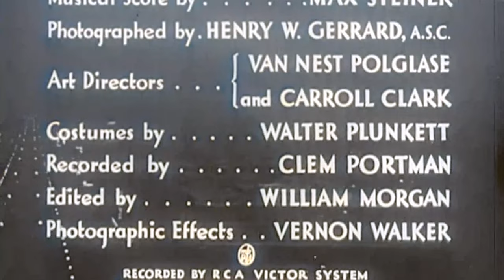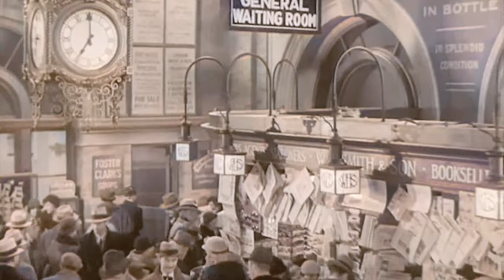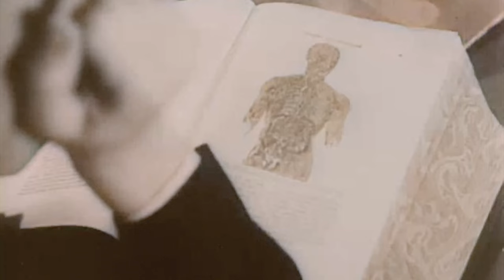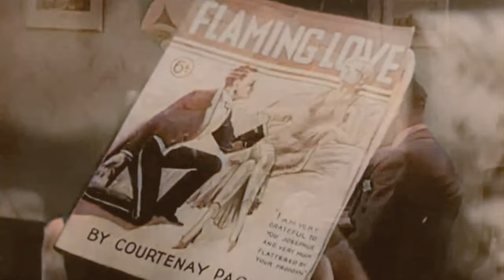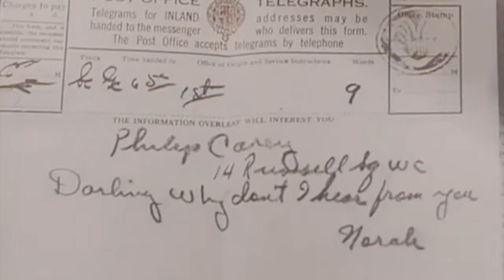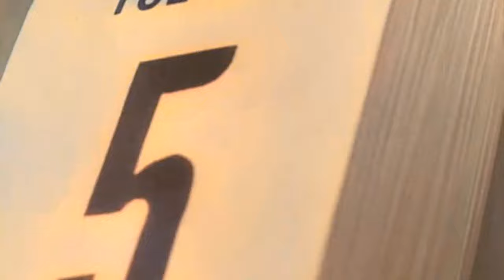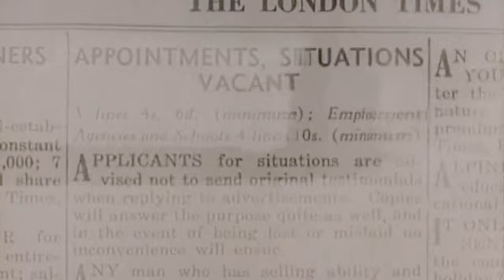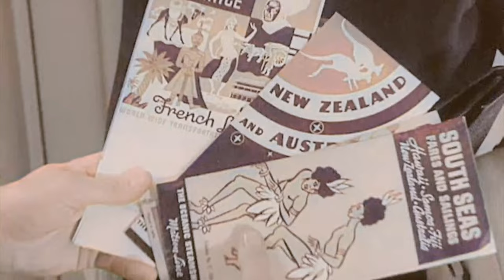1930s Drama: Of Human Bondage (4K Colorized)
Of Human Bondage is a 1934 American drama film directed by John Cromwell and regarded by critics as the film that made Bette Davis a star. The screenplay by Lester Cohen is based on the 1915 novel Of Human Bondage by W. Somerset Maugham.

Cast:
Leslie Howard as Philip Carey
Bette Davis as Mildred Rogers
Frances Dee as Sally Athelny
Kay Johnson as Norah
Reginald Denny as Harry Griffiths
Alan Hale as Emil Miller
Reginald Sheffield as Cyril Dunsford
Reginald Owen as Thorpe Athelny
Tempe Pigott as Agnes Hollet, Philip's landlady
Desmond Roberts as Dr. Jacobs